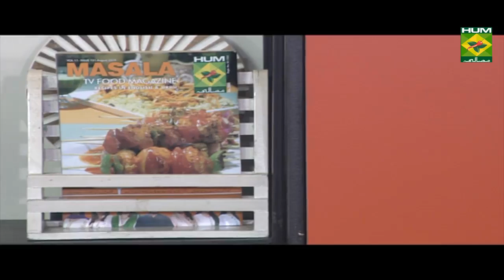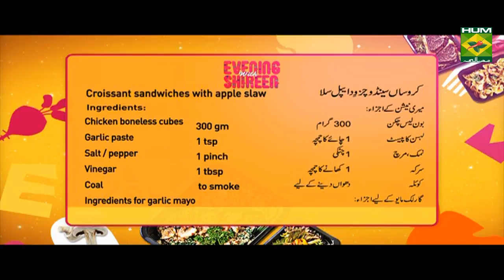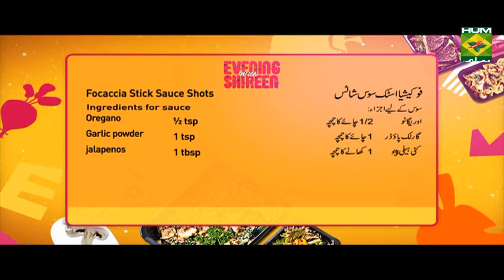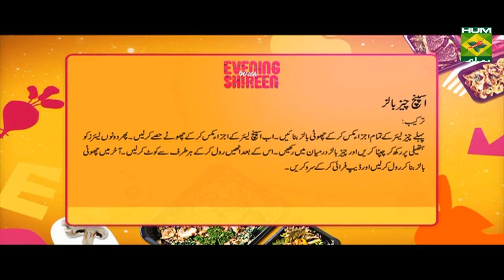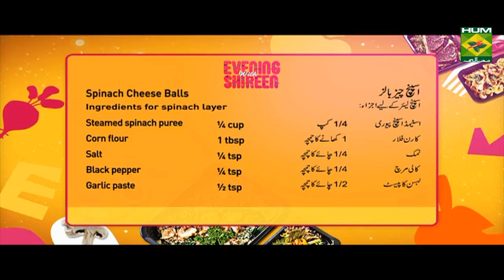Spinach Cheese Balls | Evening With Shireen | Masala TV Show | Shireen Anwar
Delicious bite sized Spinach Cheese Balls are easy to make and even easier to eat

Watch this Masala TV video to learn how to make Spinach Cheese Balls ,Focaccia Stick Sauce Shots and Croissant sandwiches with apple slaw. This show of Evening With Shireen  with Chef Shireen Anwar aired on 20th August 2019.

Spinach cheese balls:

Ingredients for cheese layer

Cheddar cheese grated  ½ cup
Mozzarella cheese grated ½ cup
Jalapenos chopped  2 tbsp
Coriander leaves chopped 2 tbsp
Chopped olives    2tbsp

Ingredients for spinach layer

Fresh bread crumbs  2 cups
Corn flour    2 tbsp
Beaten egg     ½
Potatoes boiled and mashed 1 ½ cup
Steamed spinach puree  ¼ cup
Corn flour    1 tbsp heaped
Salt n pepper   ¼ tsp each

Method

Mix together all the ingredients for cheese layer and small balls, mix ingredients for spinach layer and make small portions, take each portion in your palm and flatten it, place the cheese ball in the center and roll to coat all sides, roll into small balls and deep fry.

Focaccia stick sauce shots:

Ingredients for sticks
Olives    as required
Ingredients for sauce
Butter softened  2 ounces
Salt n pepper   ½ tsp each
Finely chopped jalapenos 1 tbsp
Method for dough
Knead all the ingredients together with warm water, keep it to rise until double in volume, roll out the raisin dough into a thin circle, brush with butter, spread with mozzarella, sprinkle with chopped garlic, garlic powder, olives and salt, cut into strips, bake on 180 d for 20 mins.
Blend all the ingredients in the blender for 1 min, spoon a little sauce in each shot glass and serve with a bread stick in each glass.

Croissant sandwiches with apple slaw:

Ingredients
Chicken boneless cubes 300 gm
Coal     to smoke
Ingredients for garlic mayo
Brown onion grinded  1 tbsp
Bihari kabab masala 2 tbsp
Oil     2 tbsp
Croissants toasted / brushed with butter  4

Ingredients for apple slaw
Cabbage shredded   1 cup
Apple finely chopped with skin 1

Method

Marinate chicken and pan fry, give some with coal, make garlic mayo with all the given ingredients, mix ingredients form apple slaw and keep aside, apply mayo on toasted croissants, top with bbq chicken and finish with apple slaw, serve immediately.